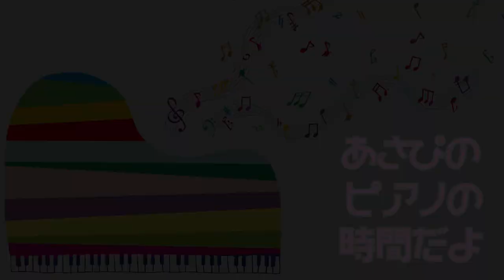【コンサートピアノ】あさぴ のオリジナル曲「プラネタリウムラヴァーズ」をキラキラ２００％で演奏してみた（なつみかん × あさぴ）【レピフェス2021】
2022年1月6日(木)＠ 渋谷LIVINGROOM CAFE&DINING
「浅野 祥×朝香“あさぴ”智子×高嶋 英輔 ～迎春！ピアノと三味線とバイオリンと…～」
出演：浅野祥（津軽三味線）/朝香智子（ピアノ）/高嶋英輔（ヴァイオリン）
open 18:00／start 19:00
【リアル公演チケット】
料金：全席指定 前売￥5,000／当日￥5,500（税込・1ドリンク別途）

【Streaming+ 配信チケット】（アーカイブは1/13まで）
■視聴券：￥2,500（税込）　※別途システム利用料：￥220（税込）
販売期間：2021.12/14（火）12：00～　1/13（木）22:00

12月26日　ジェイコブコーラー with フレンズ
12月29日　レピフェス
1月6日　　LIVINGROOM CAFE & DINING(浅野祥×朝香智子×高嶋英輔）
1月15日　 JZ Blat (JIMS FES)

12月10日,27日
2021年5月26日Release!!
etc..

‹収録曲›
①Meteor Rain

2018年8月に全曲オリジナルのソロ・アルバム『SEASIDE RAINBOW』をリリース。プレーヤーとしてだけではなく、様々なアーティストの楽曲制作・アレンジも手がけ、映像作品への楽曲提供他、作編曲家としても活動の幅を広げている。そして2019年3月、全世界でダウンロード数2,100万以上という、いまなおロングセラー中の大ヒット音楽ゲームアプリ『DEEMO』の音楽世界をピアノ・アレンジによって構築したCDアルバム「DEEMO ピアノコレクション」がYAMAHAよりリリースされ、そのアルバムのメインアクトとして参加し、6月にZEPP Divercity Tokyoで行われたRayark Wonderlandではその収録曲を演奏し好評を得る。また、同年5月には第15回桂座音楽賞のグランプリを受賞する等、さらなる注目を浴びている。